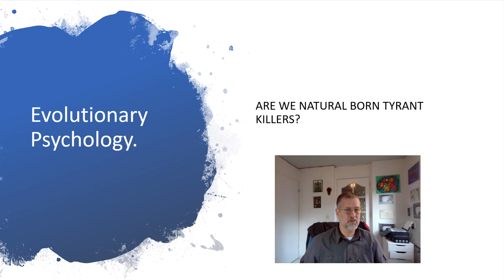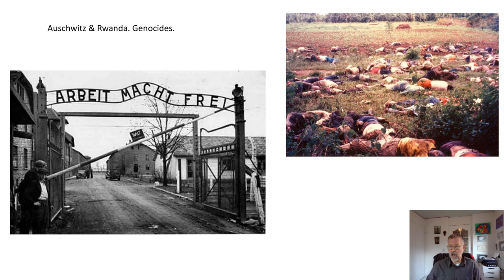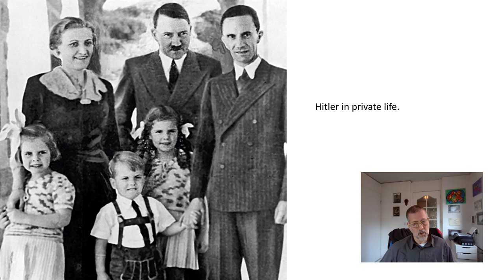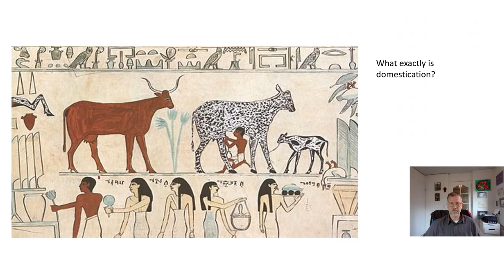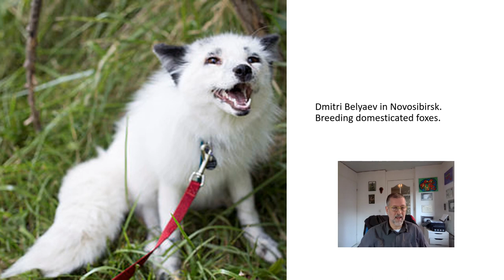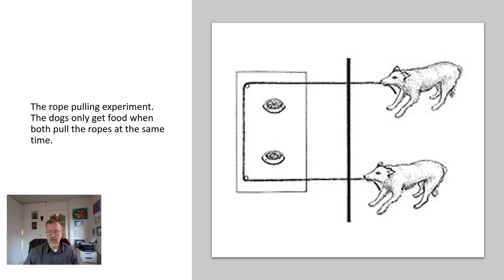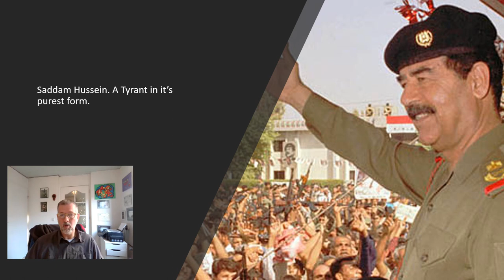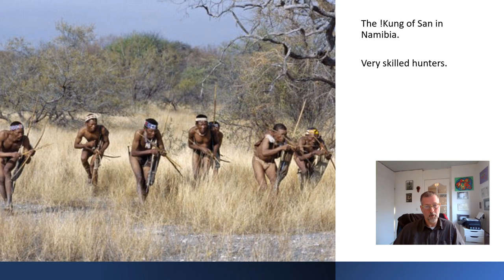23. Natural Born Tyrant Killers.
About the infantilisation and feminisation of the human species. About us becoming more and at the same time less aggressive. About our inborn urge for democracy, how our alfa males differ from alfa males in other species and why we dislike tyrants and how we handle them. This may all sound a bit cryptical at the moment. But after viewing this episode on Evolutionary Psychology, everything will become clear to you.